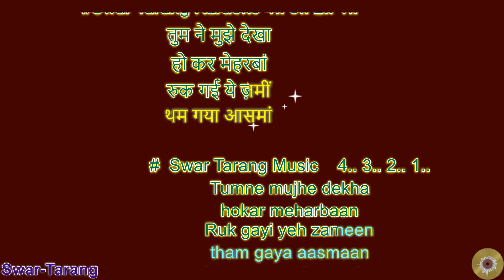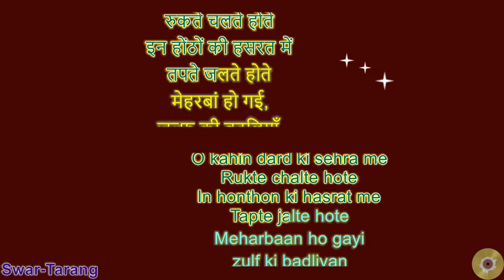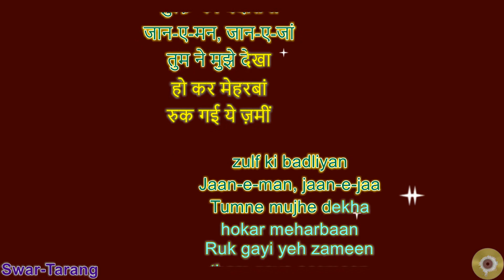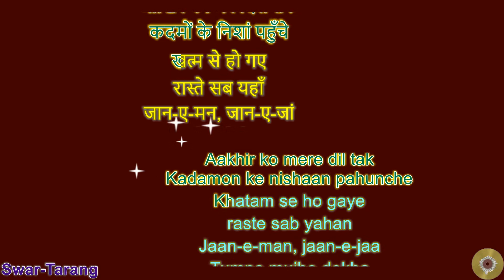Tumne Mujhe Dekha Hokar Meharbaan - Karaoke with Lyrics - Hindi & English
Presenting a Karaoke Track for Tumne Mujhe Dekha Hokar Meharbaan with lyrics and high quality music for singing enthusiasts. For ease of singing, this karaoke video provides both Hindi and English lyrics display.

You can start from any stanza by clicking on the timestamps below:
0:00 Start
0:19 Tumne mujhe dekha
1:30 O kahin dard ki sehra me
2:43 O lekar yeh haseen jalwe